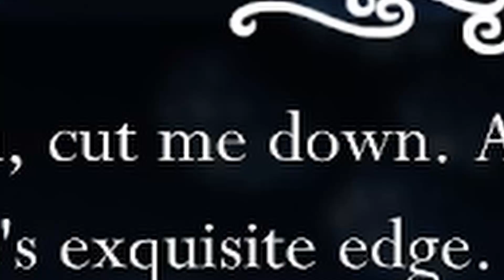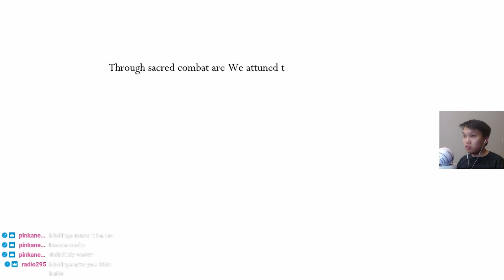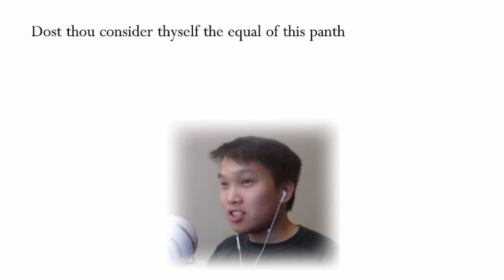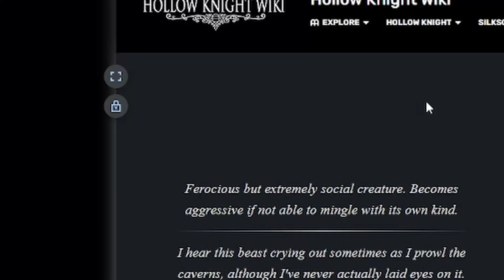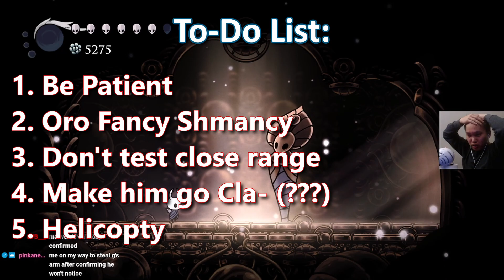Being bullied by Hollow Knight Pantheons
Twitch Highlights from my first playthrough/gameplay of Hollow Knight.

Just a meme edit video of me finishing up some final things in Hollow Knight, like getting the good ending for the Nailsmith and the final nail upgrade, the Pure nail. I also got to meet up with Nailmaster Sheo and understand the painting ways. In this, I did Pantheon 1 (Pantheon of the Master), and Pantheon 2 (Pantheon of the Artist) with bindings at first and no bindings just to beat them. I will beat Pantheon 5, one day and go through the ultimate boss rush, but I need to de-rust.

This will be a Hollow Knight guide on how to be beaten by Brooding Mawlek.

Silksong when.